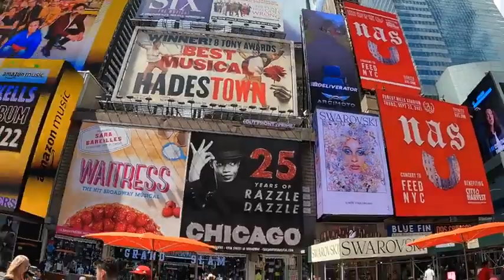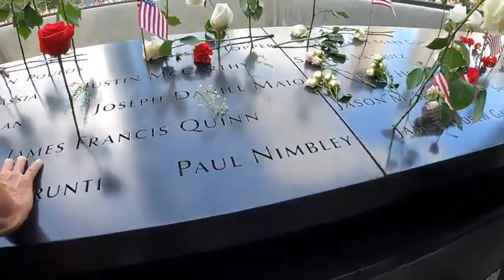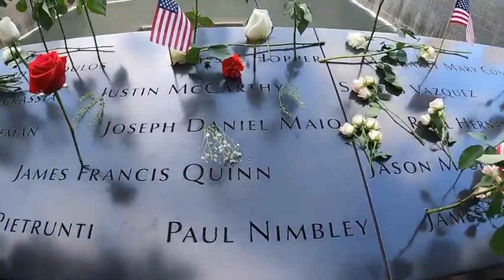Quãng Trường Times Square Street Food New York! Khoa Pug Thăm Đài Tưởng Niệm Tháp Đôi Vụ 11 9!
- Hi các bạn, sau bao ngày vất vả xuyên Mỹ từ Tây sang Đông thì hôm nay mình đã đặt chân đến New York!
- Đây cũng là ngày người Mỹ tưởng niệm 20 năm sau vụ không tặc 11/9 /2001 làm sụp đổ 2 tòa tháp đôi WTC (World Trade Center) ngay tại bến cảng New York. Vì thế mình đã đến đây review trực tiếp thực tế cho các bạn xem không khí người dân Mỹ tổ chức lễ tưởng niệm ra sao, thật sự rất đông, phải đến 3h chiều ngày 11/9 thì đài tưởng niệm mới mở cửa cho người dân vào viếng, trước đó họ rào lại cho tổng thống và các quan chức thăm viếng trước.
- Lần đầu đến New York thì tui cũng như bao người là đến quãng trường thời đại Times Square đầu tiên xem nó như thế lào, ăn thử hot dog, món street food nổi tiếng ở đây xem nó ra nàm thao =))
- Nói chung New York là nơi mình sẽ ở lại và học tiếng anh trong 6 tháng tiếp theo nên mình sẽ còn review chi tiết hơn ở các video tiếp theo, các bạn muốn review mình hay biết gì hay ho thì cmt gợi ý cho mình biết nha :P